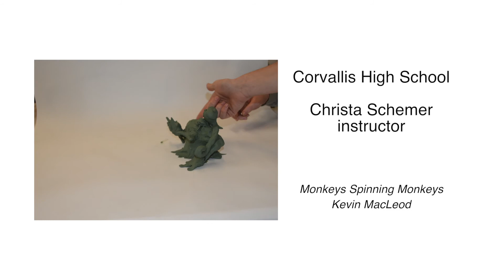Spring 2016 Stop Motion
A quick experimentation with stop-motion claymation done by the ceramics students at Corvallis High School under the direction of Christa Schmeder.